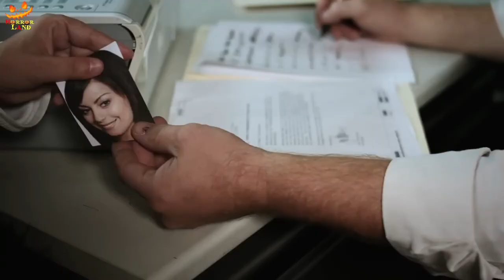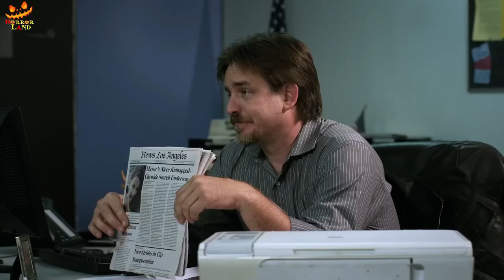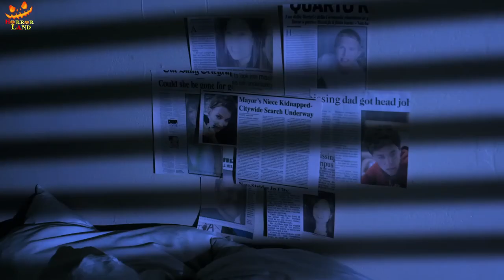HD Crime Movie - No Solicitors Explained in Hindi by MovieFlix Hindi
Lewis Cutterman is a well respected surgeon and happily married with two beautiful children who run the family business. However, behind closed doors, the family is not what they seem. When a solicitor comes for dinner, they drug him and eat him.
hollywood bollywood thriller mystery horror stories explanation story cinema summary hindi hindi movie explanation hollywood explain in hindi hollywood movies movie explanation ending explained movies insight hindi movies explainer cinema summary cinema summary hindi

Other Keywords
explaned in hindi movie in hindi#MovieExplanation MovieExplained VinayakMoviesUpdate BollywoodsilverScreen Ghostseriesnewvideo Bollywoodsilverscreennewvideo hauntingtubenewvideo cinimatic17 citizenznewvideo movieFlix Hindi
Other Keywords